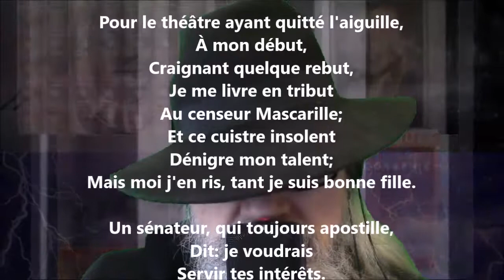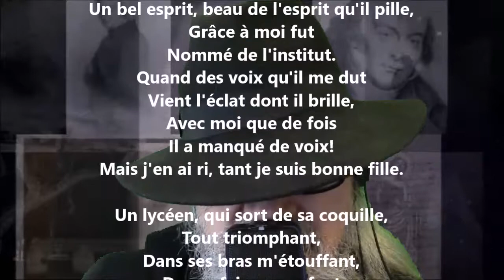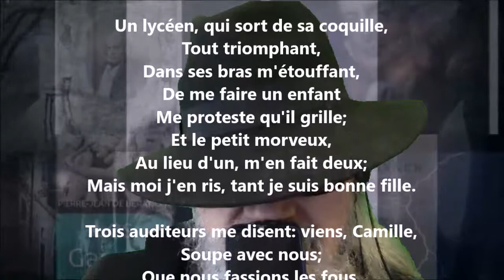La bonne fille - Pierre-Jean de Béranger lu par Yvon Jean